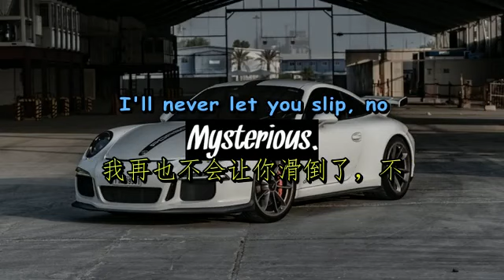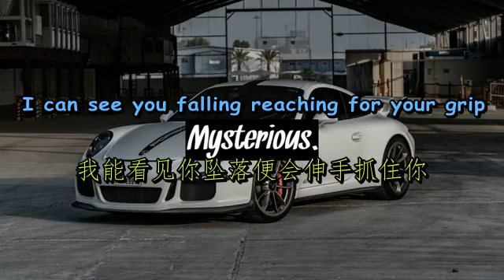Johny Grimes - Rise 02.March.2021/ Lyrics with English and Chinese中英字幕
🍀Life Lyrics uploads for you the new songs with lyrics.